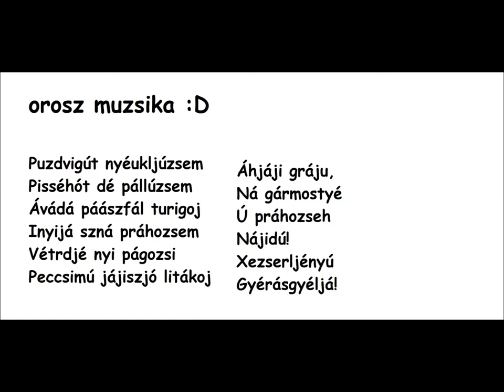Orosz muzsika :D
Helló mindenki! A neten találtam ezt a számot, gondoltam készítek egy kis "lyrics"-est hozzá xD